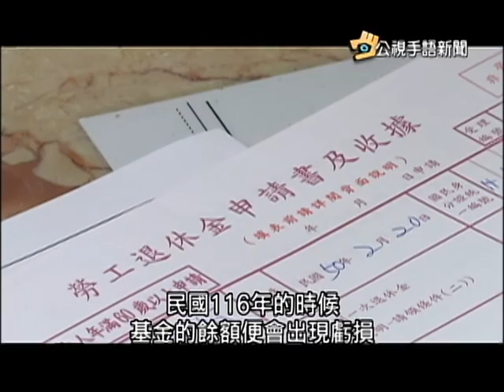20160205 公視手語新聞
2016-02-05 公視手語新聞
小年夜寒流報到 高山道路需防結冰
寒害農林漁牧災損逾39億 台南巿最多
最新精算報告 勞保11年後面臨破產
指甲油驗出甲醛 知名OPI超標83倍